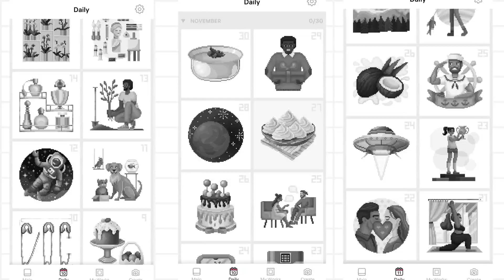ASMR Pixel Art by Numbers - Drawing Astronaut, Sun, UFO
ASMR Pixel Art - Drawing Astronaut, Sun, UFO

Relax by looking complete the picture with the numbers. Play game pixelart.